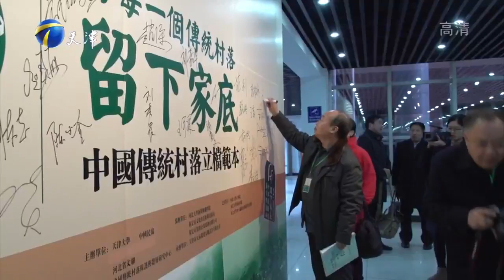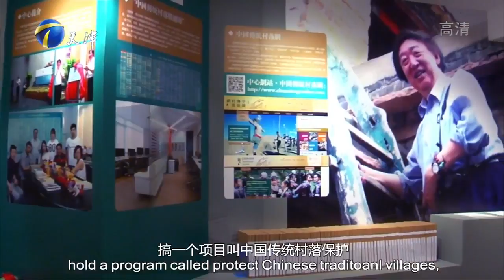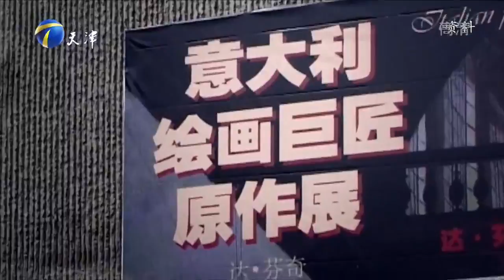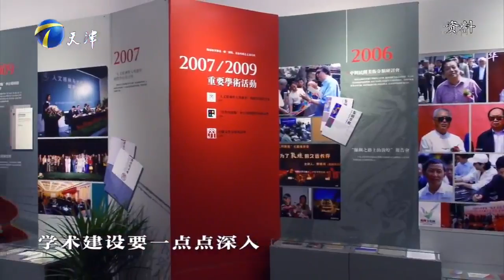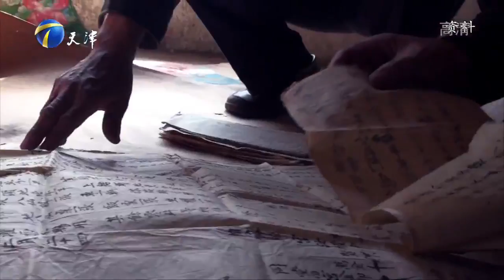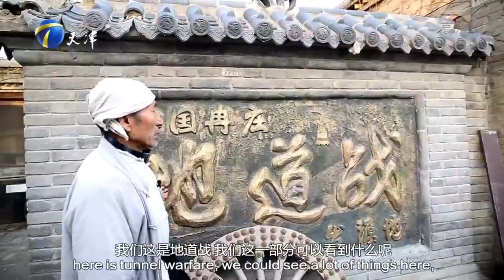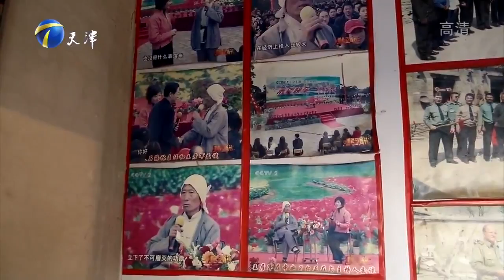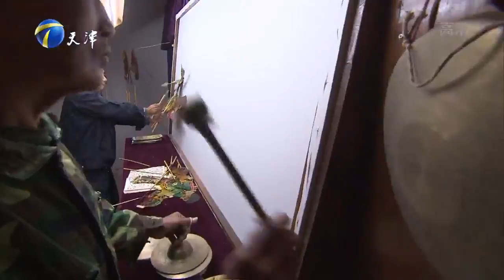《HELLO天津》 20161212